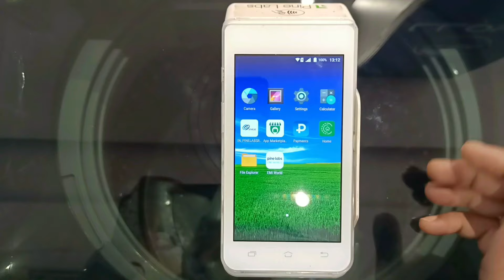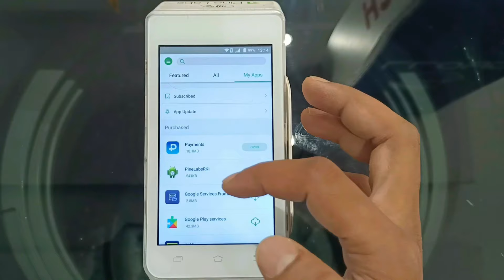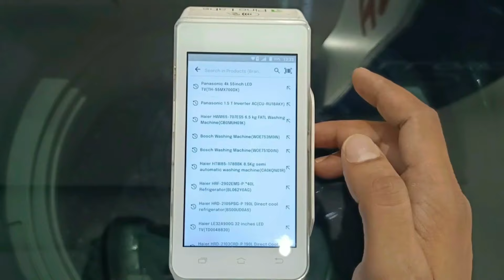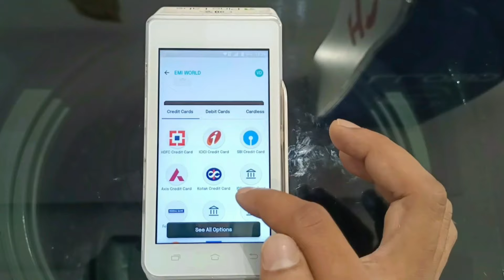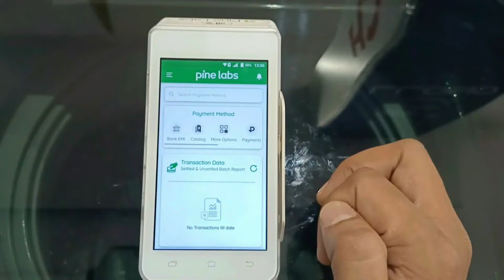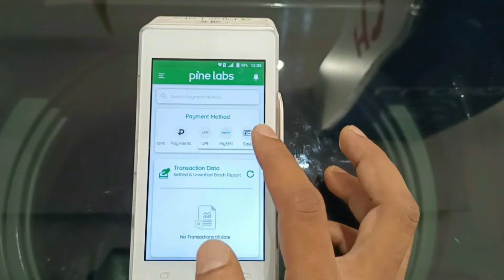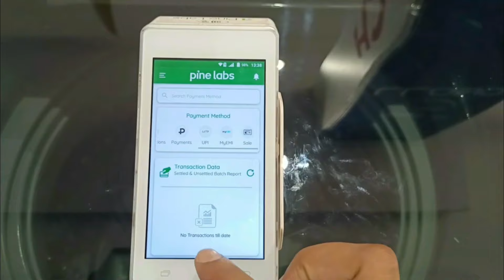Pine Labs Swipe Machine Kaise Use Kare || pine labs brand emi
How to use pine labs swipe machine

Pine Labs Swipe Machine Kaise kare

how to use pine labs machine

pine labs

pine labs emi

pine labs machine ka paper change

pine labs me bina card ka brand emi kaise kare

pine labs swipe machine

cardless emi on pine labs

pine labs swipe machine transection

pine labs debit card emi

pine labs android pos machine

how to check pine labs debit card

pine labs pos machine

pay by link

pine labs pay by link